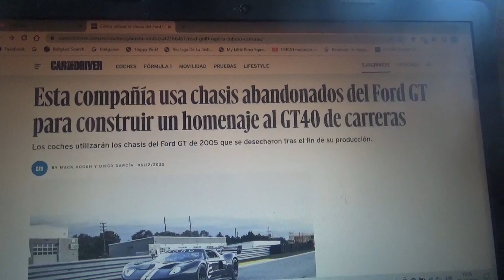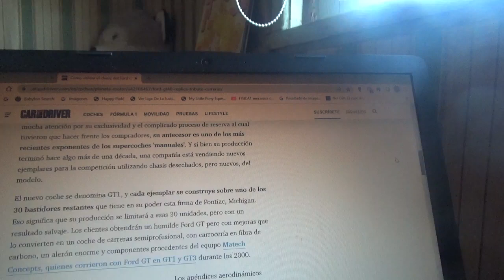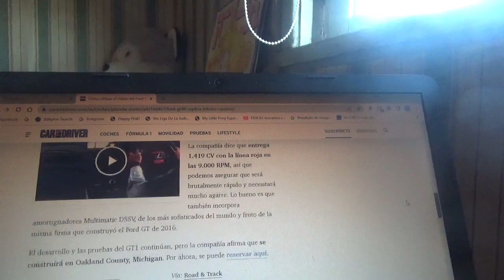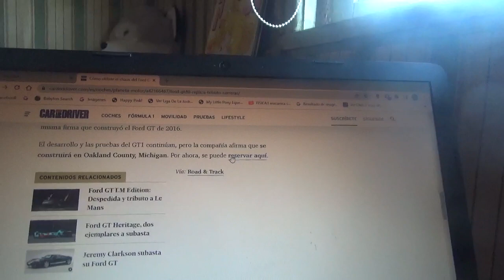Esta es una empresa que reutiliza antiguos chasis de Ford GT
Estos viejos chasis desechados de los modelos de la primera generación del Ford GT de los 2000 después son transformados en exclusivos ejemplares que rinden honores al legendario coche de competición GT40 ganador de icónicas competencias de automovilismo como las 24 Horas de Le Mans y las 24 Horas de Daytona